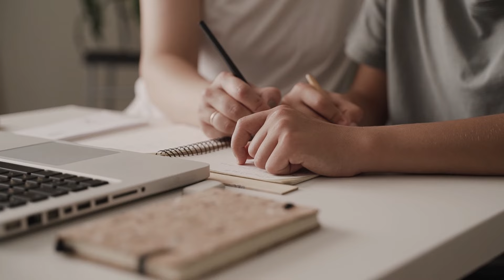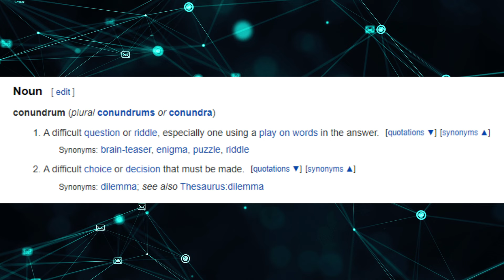Serial Femicide Killer on a Death Row - Chester Turner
The case of Chester Dewayne Turner serves as a somber reminder of the urgent need to prioritize the safety and protection of women. Turner's horrific crimes underscore the importance of robust law enforcement efforts, DNA analysis, and fair trials to ensure justice prevails. As we reflect on this case, it is imperative that society remains committed to creating a secure environment where women are safeguarded from harm, and where those who perpetrate violence are held accountable for their actions. The pursuit of justice and the safety of women must remain paramount in our ethical considerations and collective efforts to build a just and equitable society.

00:00 - Intro
01:04 - Early life
02:47 - First Murders
05:06 - Second Murders
07:14 - Final Murders
09:12 - Arrest Aftermath
11:02 - Conclusion

Script, audio and video editing made by Alex.

Software:
-CapCut
-Premiere
-DaVinci Resolve

Audio and Video Footage Credits:
- Audacity
- Pexels
- Pixabay
- Videvo
- Envato Elements
- My GoPro :3